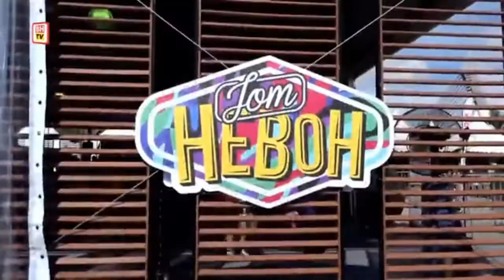Pelbagai aktiviti menarik di gerai pameran NSTP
Bersempena penganjuran Karnival Jom Heboh (KJH) di Anjung Floria, Presint 4, Putrajaya, The New Straits Times Press (Malaysia) Berhad (NSTP) menawarkan pelbagai aktiviti menarik dan barangan istimewa pada harga berpatutan.